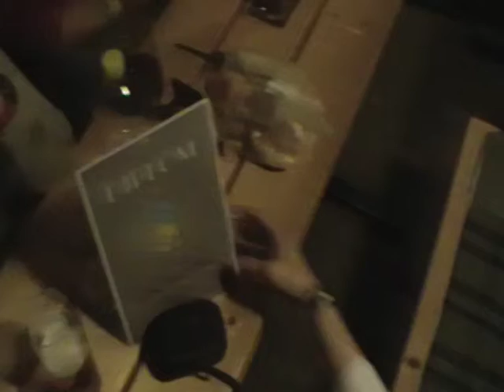Vyhlášení vítězů Extraligy Extrémního Golfu 2013